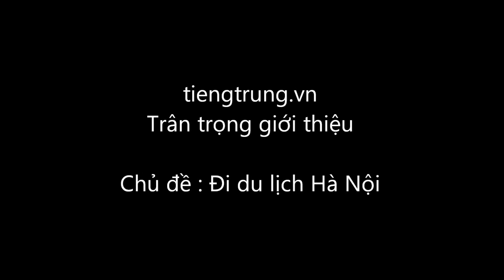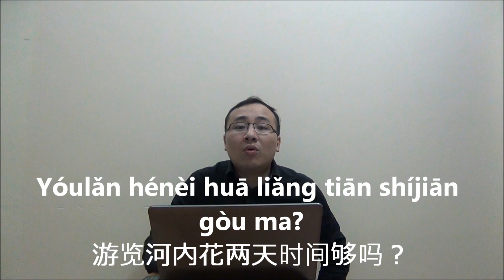Tiếng Trung Du lịch Hà Nội | Tự học tiếng Trung cấp tốc nhanh nhất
Tiếng Trung Du lịch Hà Nội | Tự học tiếng Trung cấp tốc nhanh nhất. Học tiếng Trung online, học tiếng Trung giao tiếp cơ bản, học phát âm tiếng Đài Loan cho người mới bắt đầu, học viết tiếng Trung. TRUNG TÂM TIẾNG TRUNG DƯƠNG CHÂU. Địa chỉ học tiếng Trung uy tín tại Hà Nội. Sở hữu độc quyền phương pháp nhớ nhanh 1500 chữ Hán qua truyện cười.
Cơ sở 1 : Số 10 - Ngõ 156 Hồng Mai - Bạch Mai - Hà Nội
Cơ sở 2 : Tầng 4 số 25 ngõ 68 Cầu giấy - Hà Nội